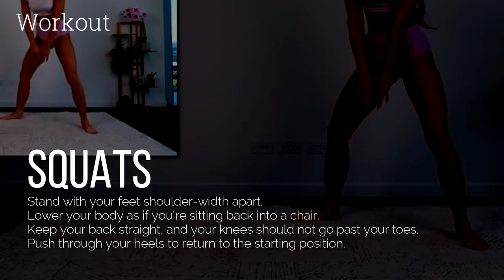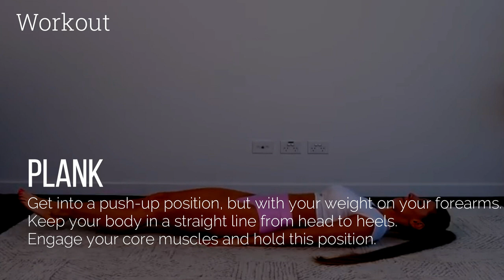Slim Waist, No Equipment, At Home Workout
“SLIM THICK” Body Challenge - Get Thick Booty & Slim Waist, No Equipment, At Home Workout

To achieve a "slim-thick" body with a focus on a slim waist and a bigger booty, you'll need a combination of exercises and a balanced diet. Here's a workout routine that you can do at home without any equipment:

Warm-up:
Begin with a 5-10 minute warm-up to get your muscles ready. You can do light cardio exercises like jogging in place, jumping jacks, or high knees.
XHIT Daily.
Tone It Up.
POPSUGAR Fitness.
DOYOUYOGA.com.